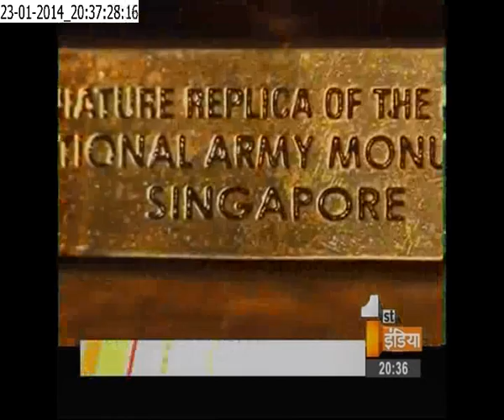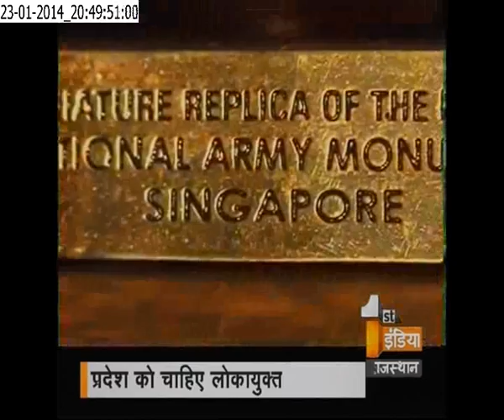Big Fight Live: Will Vision 2020 change Rajasthan Part 2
Watch "Big Fight Live" in which Vijay Trivedi and our guests Dr. Kirori Lal Meena, Shri Govind Dotasara (Congress Leader), Jagdish Sharma (Senior Journalist), Om Birla (MLA) and Kamal Taank (RTI Executive) discussed on "Will Vision 2020 change Rajasthan?"